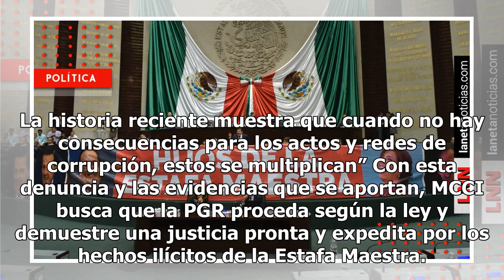MCCI denuncia ante PGR a lacras de la Estafa Maestra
Ante los hechos de corrupción que se han evidenciado en la investigación denominada la Estafa Maestra, la organización Mexicanos Contra la Corrupción y la Impunidad (MCCI) presentó una denuncia con conocimiento de la Unidad Especializada en Investigación de Delitos Cometidos por Servidores Públicos ...